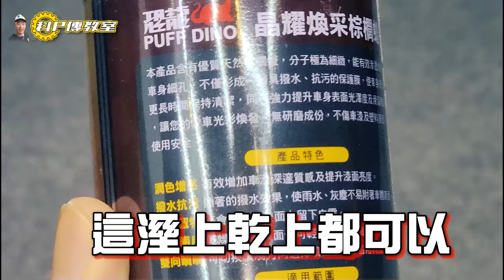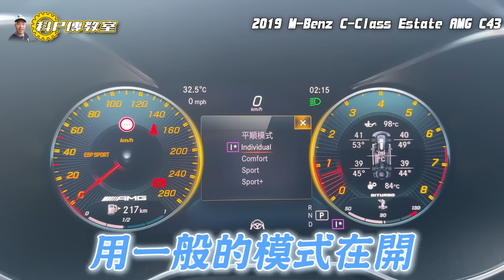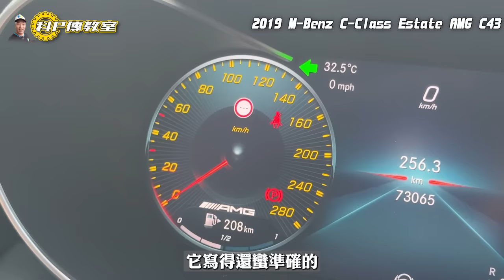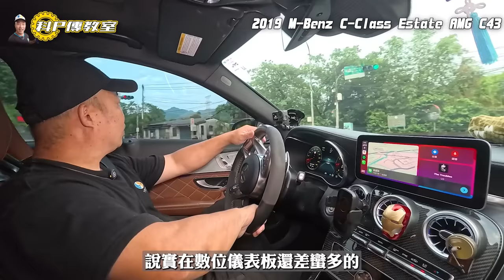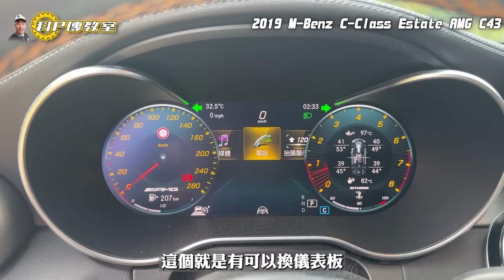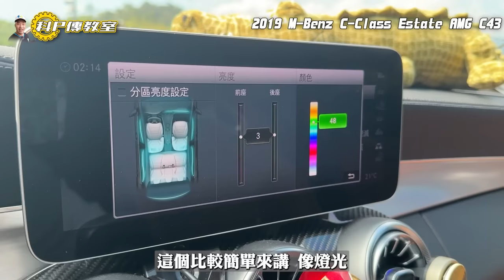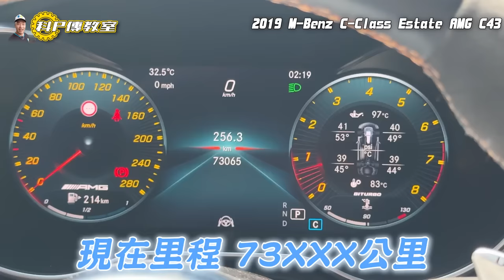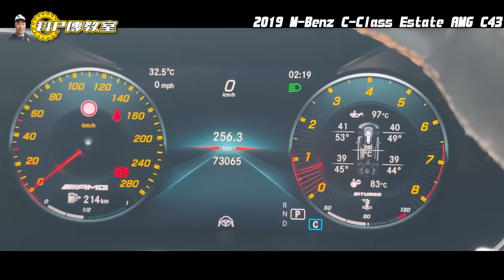【科P傳教室EP237】不要相信小施!! 科P幫你重拾雙B夢! / 2019 Mercedes-Benz AMG C43 Estate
導覽:
【恐龍晶耀煥采棕櫚蠟 】8/25~9/30，買恐龍晶耀煥采棕櫚蠟+任選兩罐汽車美容即贈洗車工具組
【ALBUK 鍛造鋁圈工廠 】全球領先的複合材料車輪製造